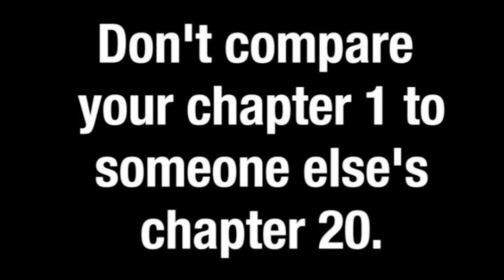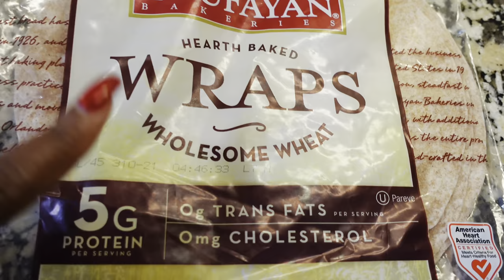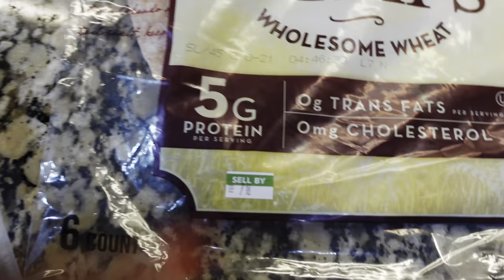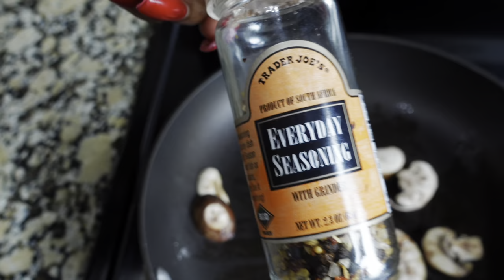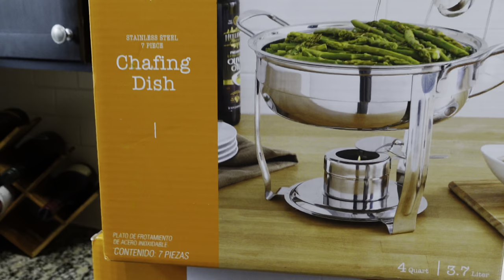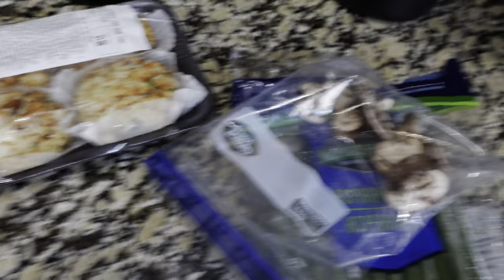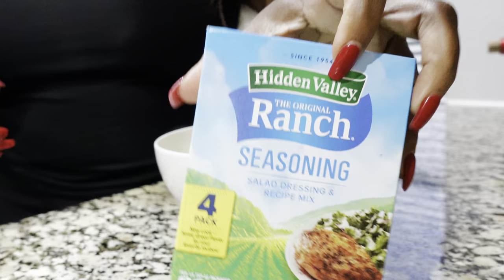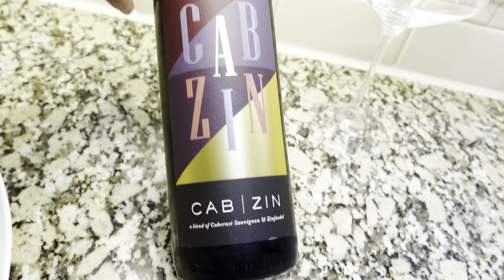VLOG: WHAT I EAT IN A DAY + BEAUTY FOREVER HAIR | WHAT’S NEW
Hey babes ❤️ I hope you guys enjoyed todays vlog what I eat in a day + beauty forever hair

HAIR DETAILS
STRAIGHT OMBRE HIGHLIGHT 13*4 LACE WIG
24 INCH 150% DENSITY

CHAFING DISH
HAIR WAND

MY AMAZON